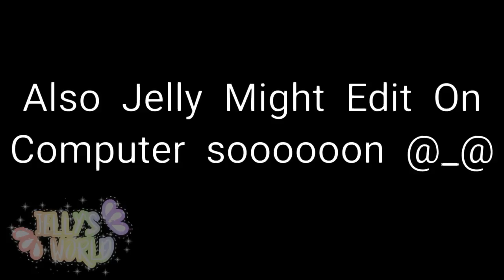Some Announcementssss (Again)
To keep this channel alive I will
-Speed edit/Draw
-Short Memes
-Sheet Posts
-Contests?
-Meps/Mep Parts

UwU